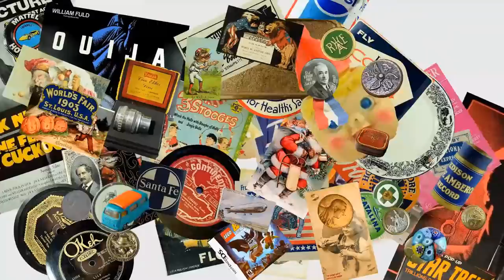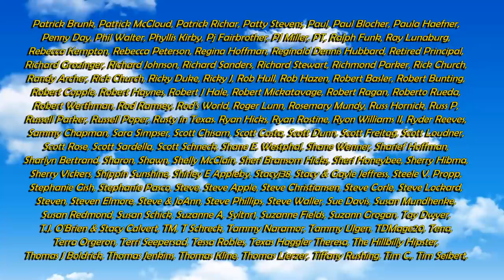Top 5 Tricks To Quickly List Items On eBay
Some of the Mailing Supplies We Use:
2" Table Top Tape Dispenser
2” Tape For Dispenser Above
6" X 9" poly mailing bags
10” X 14” & Larger Poly Mailing Bags